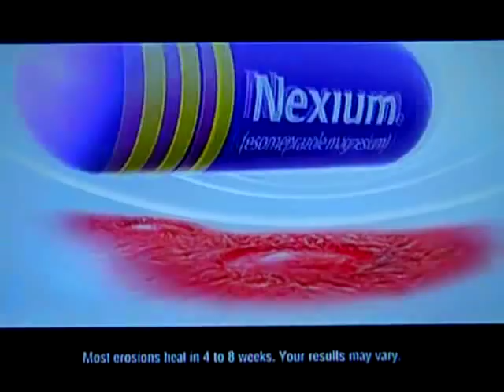Nexium Matt Whisenant baseball commercial